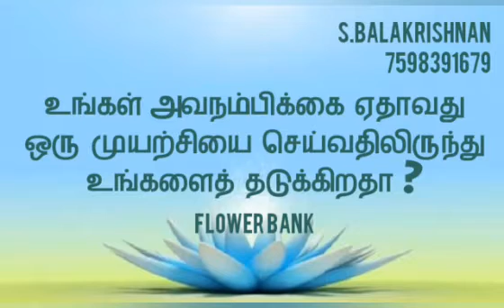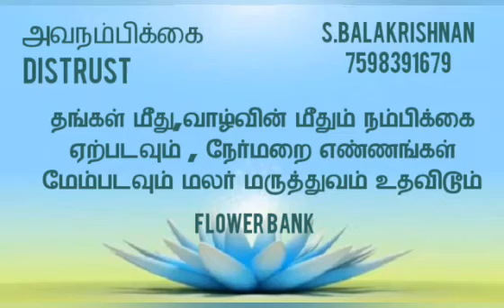Distrust | அவநம்பிக்கை | உங்கள் தொழில் ,வேலை ,வளர்ச்சி அவநம்பிக்கையால் பாதிப்பா ?| மலர் மருத்துவம்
Distrust
அவநம்பிக்கை
உங்கள் தொழில், வேலை,வளர்ச்சி மற்றும் வாழ்க்கை அவநம்பிக்கையால் பாதிக்கப்படுகிறதா?
மலர் மருத்துவம் தீர்வு
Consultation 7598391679